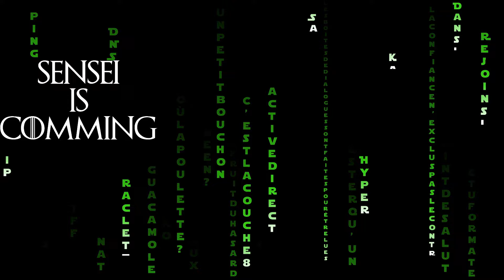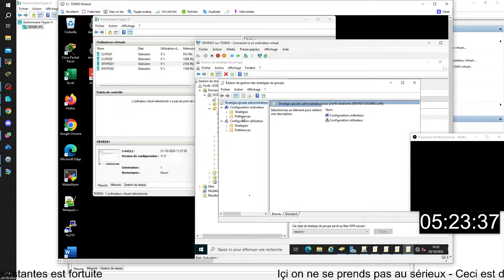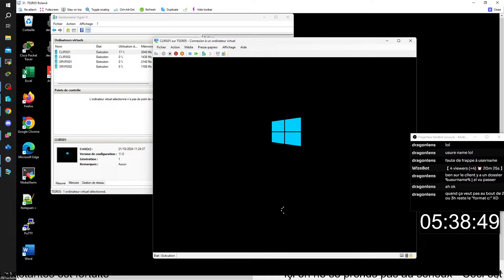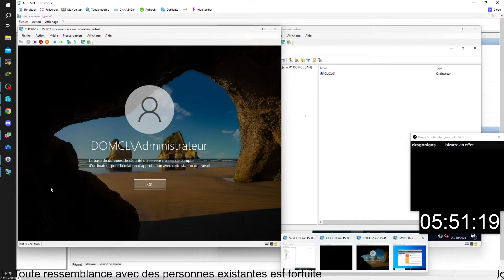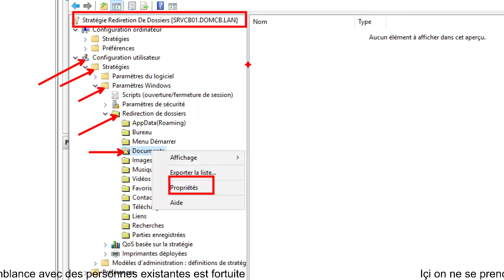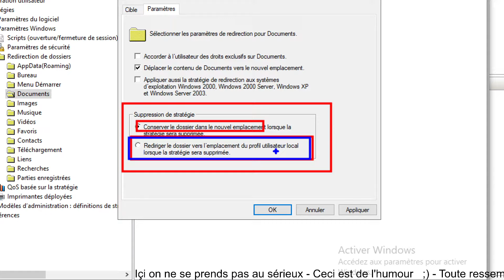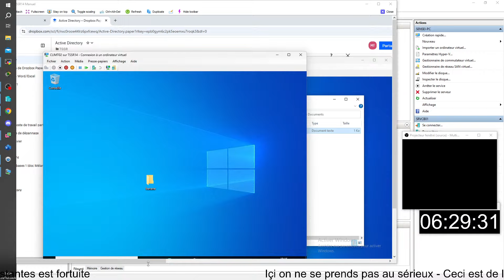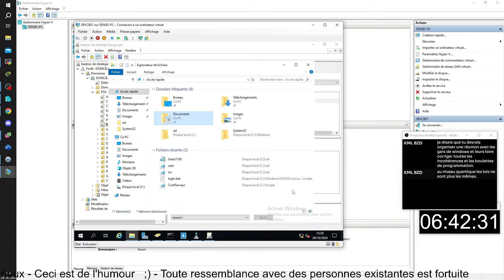TSSR47 Active Directory Jour7-Partie3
🔥 LIENS UTILES
▸ Portail de recherche des formations région Nouvelle Aquitaine :